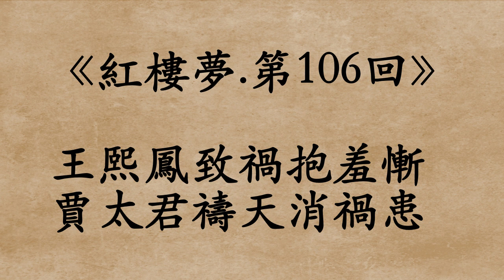《紅樓夢.第106回》曹雪芹 (粵語/廣東話)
王熙鳳致禍抱羞慚
賈太君禱天消禍患